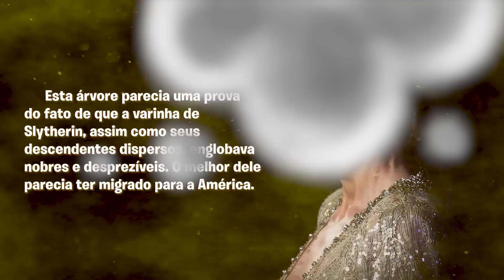O QUE ACONTECEU COM A VARINHA DE SALAZAR SLYTHERIN?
Alguma vez você já se perguntou o que aconteceu com a varinha de Salazar Slytherin? Pois nesse corte eu respondo essa pergunta!